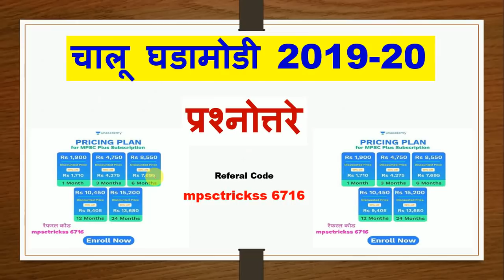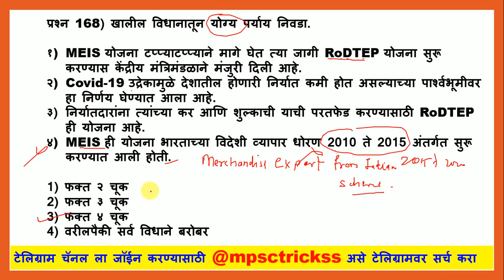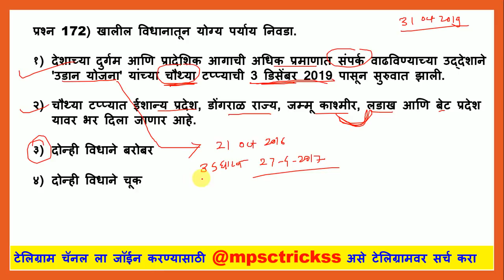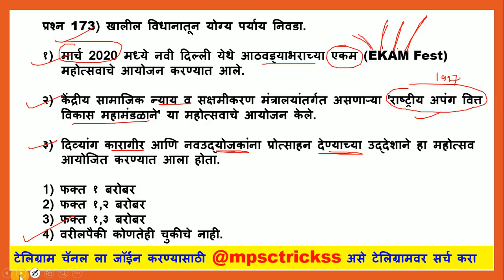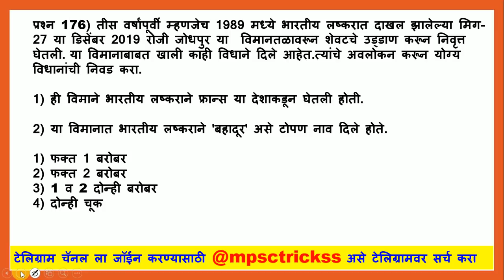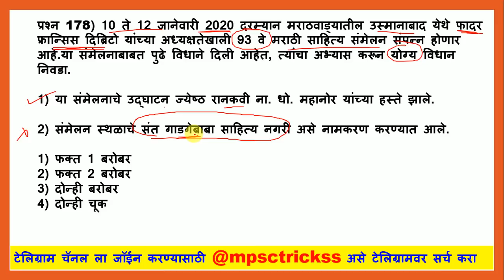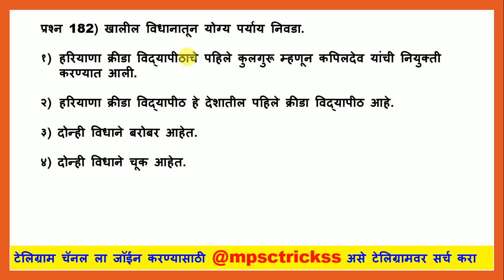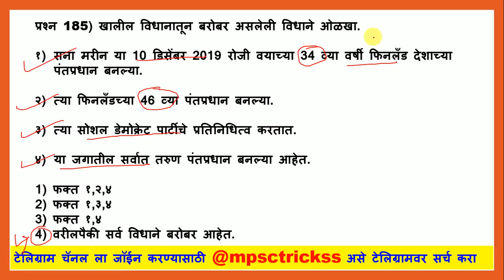कम्बाईन पूर्व 2020 l Combined Prelims 2020 l Chalu ghadamodi in Marathi l Current affairs in Marathi